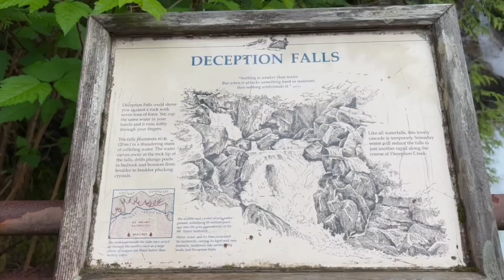Summer Vacation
Enjoy a glimpse into what I did at the beginning of my summer! A quick trip to Seattle and Oregon before coming back to finish up summer school. :)